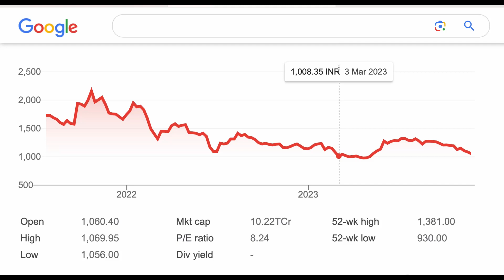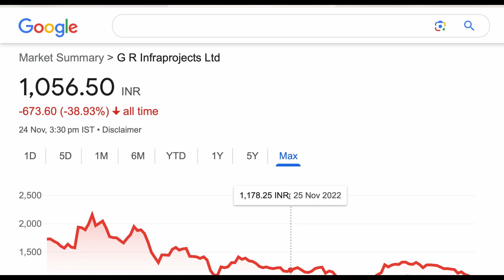GR INFRAPROJECTS SHARE ❇️NEWS UDATE BIG || LATEST NEWS❇️NEW PROJECTS❇️